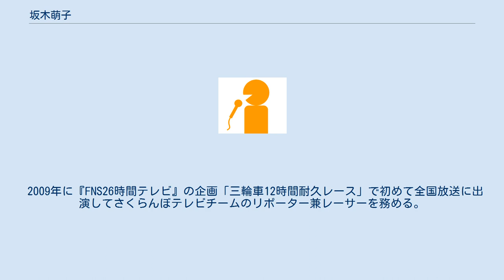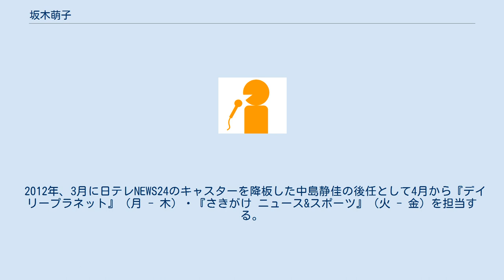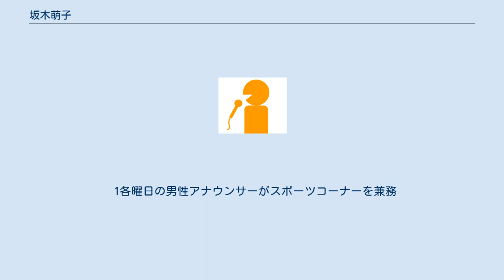坂木萌子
Oha!4_NEWS_LIVE
坂木 萌子（さかき もえこ、1987年3月12日 - ）は、ニチエンプロダクション所属のフリーアナウンサー。
 高知県出身、父は山口県出身。
土佐高等学校の同期生にフジテレビの谷岡慎一がいる。
早稲田大学商学部卒業後、さくらんぼテレビジョンへ入社する。
 2009年に『FNS26時間テレビ』の企画「三輪車12時間耐久レース」で初めて全国放送に出演してさくらんぼテレビチームのリポーター兼レーサーを務める。
晩秋より、阿久津尚子が退社して空席となっていた地上デジタル放送推進大使に就き、12月1日の「デジタル放送の日」イベントで初めて大使として出演する。
 2010年7月末に退職する。
 2010年9月、出産で降板した青柳嘉代の後任としてCS放送日テレNEWS24のキャスターを務める。
2010年11月から2011年9月まで、日本テレビの宮崎宣子が体調不良で休業した『Oha!4 NEWS LIVE』の水曜から金曜のメインキャスターを務める。
 2011年3月に日テレNEWS24の地上波非サイマルパートのキャスターから外れたが、『Oha!4 - 』の降板に伴い再び2011年10月から金曜と日曜の午後を担当する。
 2012年、3月に日テレNEWS24のキャスターを降板した中島静佳の後任として4月から『デイリープラネット』（月 - 木）・『さきがけ ニュース&スポーツ』（火 - 金）を担当する。
これにより半年ぶりに地上波にレギュラーで出演する。
 2013年4月から、情報番組『ウェークアップ!ぷらす』の情報キャスターとして出演する。
 2015年10月15日、自身のブログに同年齢の一般男性と入籍を記す。
 2016年12月27日、日テレNEWS24を去る旨をブログに記す。
 2017年12月9日、自身のブログに第一子妊娠を発表。
 2018年2月24日、産休に入るため『ウェークアップ!ぷらす』の情報キャスターを卒業。
後任は同年2月から出演している山本隆弥（読売テレビアナウンサー）が就任する。
5月15日に第一子となる長男を出産した。
 過去 Oha!4 NEWS LIVE 歴代キャスター 1 隔週交代。
2スポーツコーナーも兼務。
 1各曜日の男性アナウンサーがスポーツコーナーを兼務